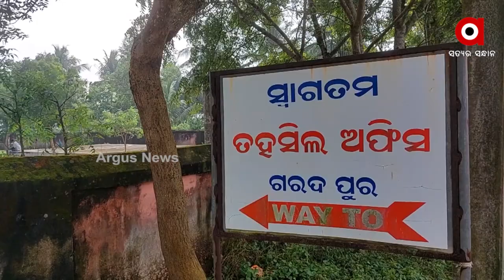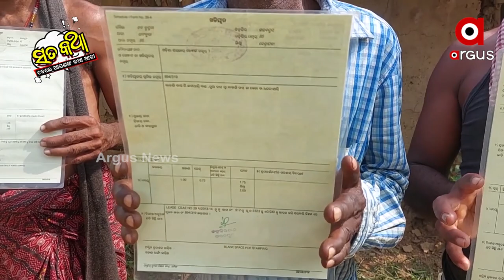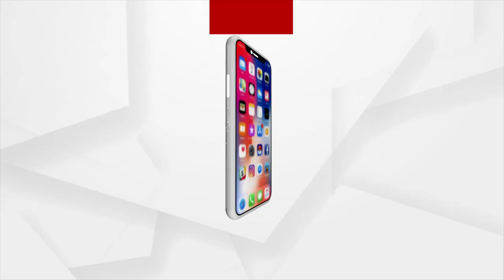Sata Katha || ପଟ୍ଟା ଅଛି ଜମି ନାହିଁ